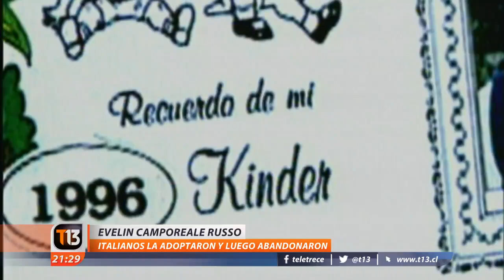La historia de Evelin: Una chilena adoptada y abandonada en Italia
El caso de una fallida adopción en Italia conocida este jueves no es algo inédito. A comienzos del 2000 hubo varias adopciones de niños chilenos aprobadas por el Sename, de las cuales algunas fracasaron. Es el caso de Evelin Bustos, quien tras ser adoptada en 2004 por una pareja de italianos, terminó abandonada, viviendo en varios hogares de ese país. Sin familia, y sin patria. Hoy tiene 26 años y nos quiso contar su historia.